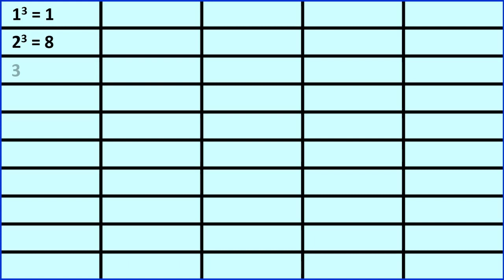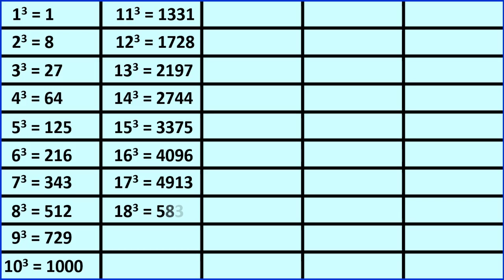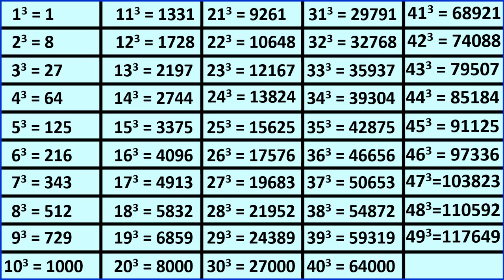Qube video one to fifty | Cube 1 to 50 learn cuberoot upto 50 cube upto 50 how to write cube roots.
Friends, in this video, we mentioned 1 to 50 cube for you.  So that you can see the video and learn it.  If you think that it is useful for your other friends, then share it and share to also those students who are also need of it.

You may search as:
1. learn cubes upto 50,
2.  learn cubes of numbers, how to learn cubes easily, tricks to learn cubes of numbers
3. trick to learn cubes, tricks to learn cubes and squares, how to learn cubes up to 50
4. how to learn cubes, how to learn cubes and squares.
5. learn square and cubes, cube root 1 to 50, cube root 1 to 50 chart, cube root 1 to 50 image,
6. cube root 1 to 50 table, cube root and square root 1 to 50.
7. cube root trick 1 to 50.
8.  square root of 1 to 50.
9.  write the square root of 1 to 50

Qube video, Qube video one to fifty in english, Qube video one to fifty, english qube video, english qube video one to fifty, english me qube video